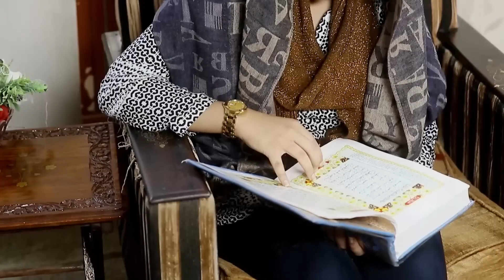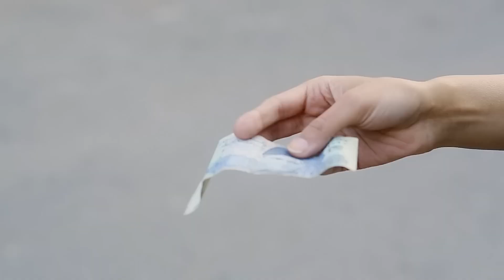İki Yabancı 14. Bölüm | Türkçe Dublaj | Mein Kesah Kahun | Pakistan Dizisi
İki Yabancı 14. Bölüm | Türkçe Dublaj | Mein Kesah Kahun

Samar, ünlü bir belgesel yapımcısı olma hayalini gerçekleştirmek isteyen genç, güzel ve sıradan bir kızdır. Hayatı, işine olan sevgisi ve ailesi arasında bölünmüştür. Abisi ve yengesine yük olmamak için çok çalışmaktadır. Yengesi ise, abisinin yükünü hafifletmek için evlenmesi gerektiğini düşünüyor. Hayatı zor olduğu anlarda en yakın arkadaşı Maria'da teselli bulur. Maria ve kocası Umair, iyi ve kötü günde, her zaman Samar'ın yanında olurlar. Samar ne zaman geç saatlere kadar çalışmak istese veya kendini mutsuz hissetse, her zaman hoş karşılanacağı tek yerin Maria'nın evi olduğunu bilir. Umair'in en yakın arkadaşı Roaid'in hayatına girmesiyle sorunlar başlar. Kişiliği Samar'ın tam tersidir ve anlaşamazlar.

Orijinal Adı: Mein Kesay Kahun
Yönetmen: Zeeshan Ahmed
Tür: Romantik, Dram
Oyuncular: Sarah Khan, Fahad Ahmad, Junaid Khan

Dünyaca ünlü, aşk, tutku, dram, entrika, komik; her tarza göre diziler bu kanalda sizlerle buluşuyor!